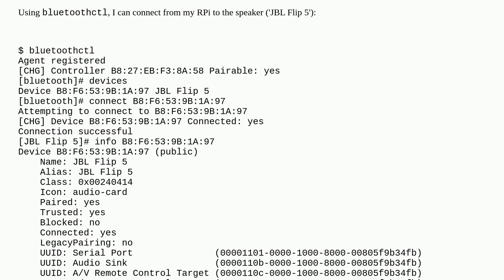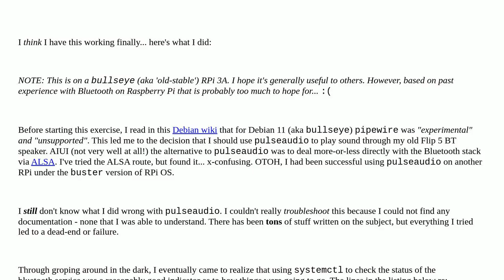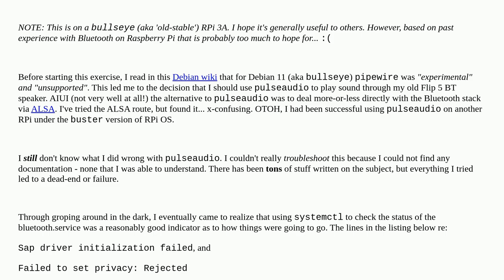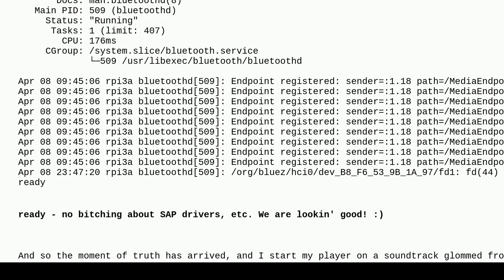Raspberrypi: Bluetooth audio issue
Bluetooth audio issue

A special thanks goes out to the community

  bluetooth audio-playback pi-3 pulseaudio